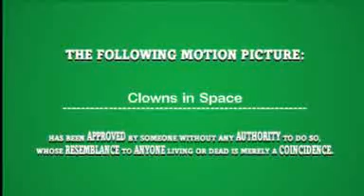Clowns in Space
The clown wakes up on an alien space ship, only to find his lover trapped on an alien planet. To save his lover, the clown must fight Ezio Auditore Da Firenze once again. True love is found inside the clown and Capernicus.